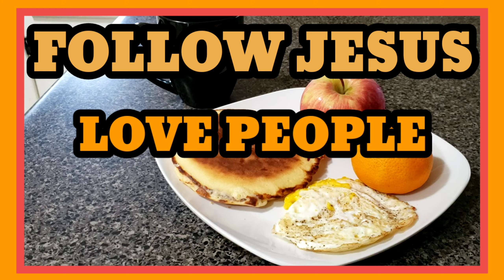BREAKFAST! MOST IMPORTANT MEAL OF THE DAY!